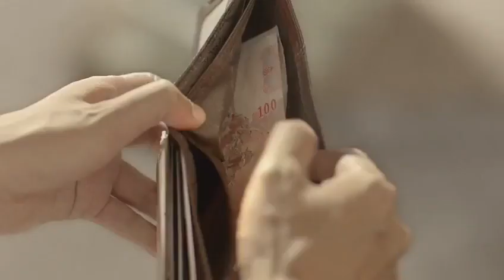Motivational Video 2021 It Will Change Your Mindset .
Motivational Video , Kindness Is a Language  Which Blind Can See and Deaf Can Hear. Stop Hating Each Other Where ever you are Be in Love ...